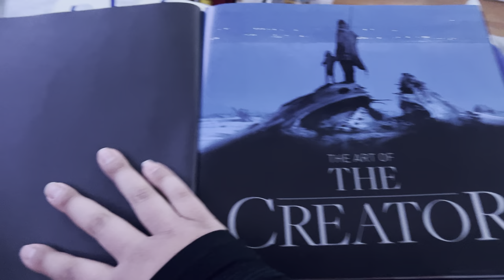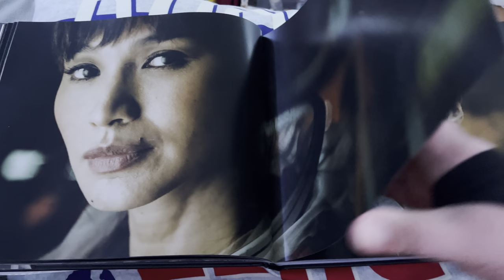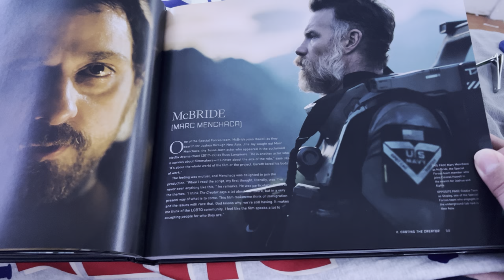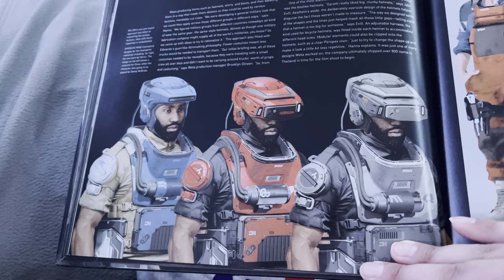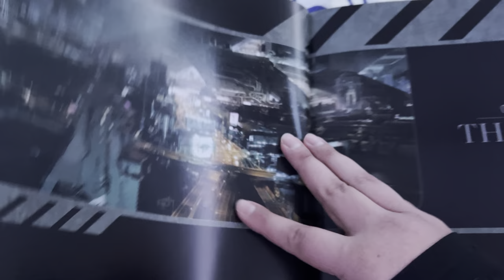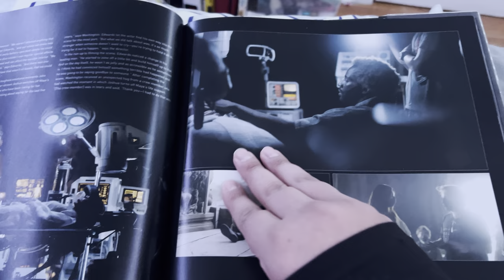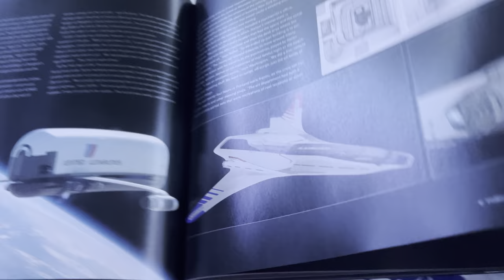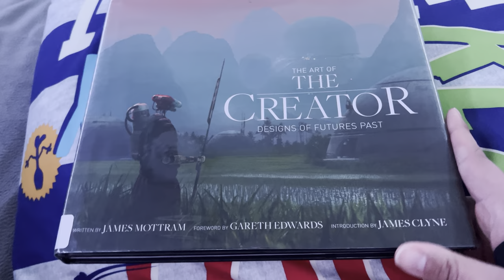#162 The Art of The Creator: Designs of Futures Past 2023